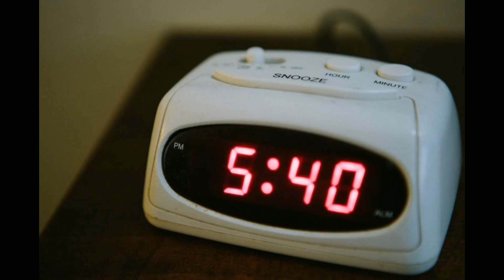Happy Birthday Zion 👶